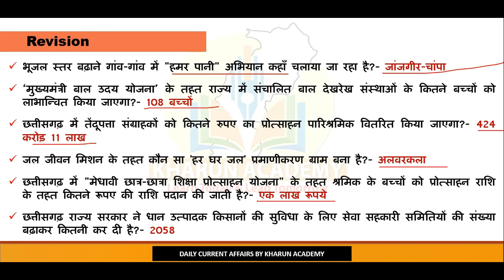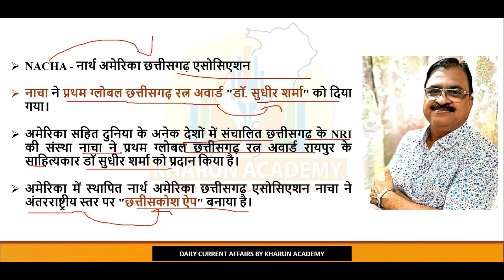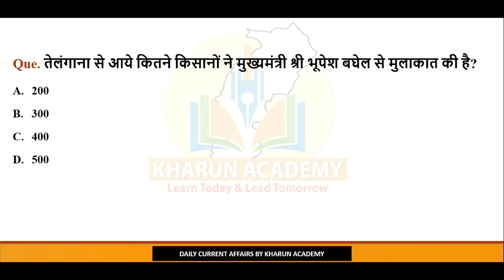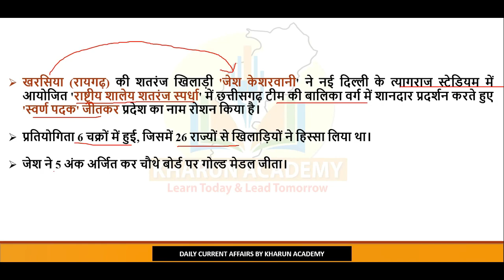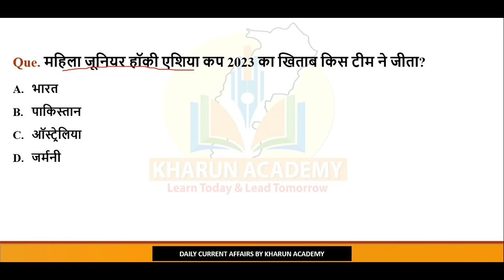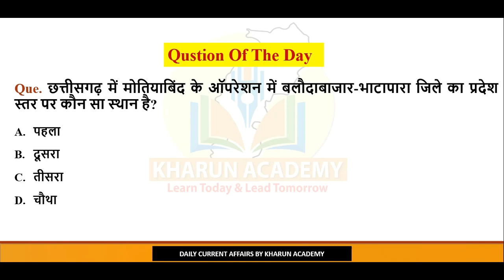Chhattisgarh Current Affairs। 16 June 2023 Daily छत्तीसगढ करेंट अफेयर्स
Daily Chhattisgarh Current Affairs| National And International Current Affairs

National International Current Affairs - Kharun Academy2.0

खारुन एकेडमी
भिलाई, छत्तीसगढ़

Our Youtube Channel is Mostly  About General Knowledge Chhattisgarh And National & International Daily Current Affairs Related to Banking , SSC, State PCS, CGPSC Vyapam, Railway etc.